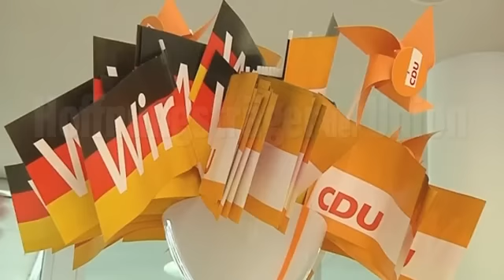Ziemlich beste Feinde: Neid und Niedertracht in der Politik | SPIEGEL TV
Norbert Röttgen ist der erste Minister, der von Angela Merkel gefeuert wurde. Viele ehemalige Getreue - vor allem Männer - mussten bereits gehen. Die Luft wird dünner an der Parteispitze.